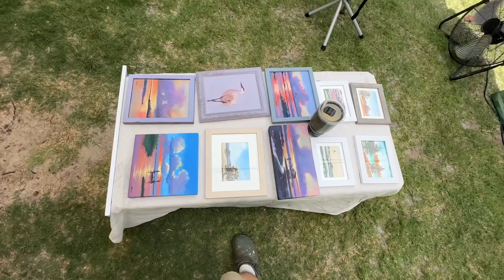Rockport Art Festival 2024 My booth